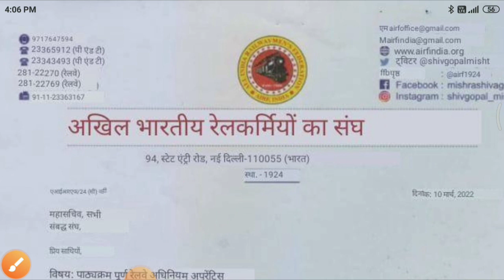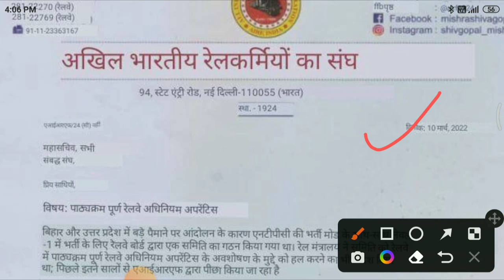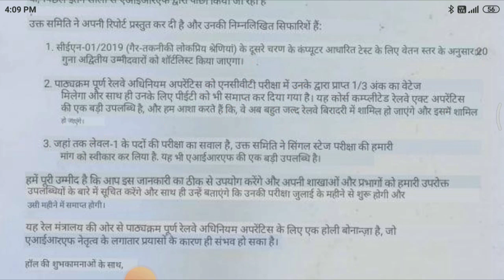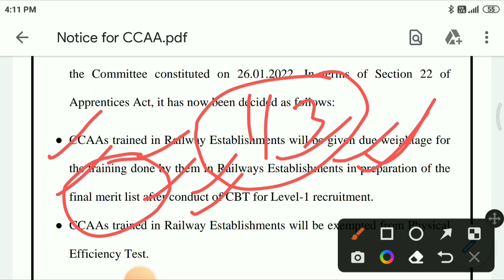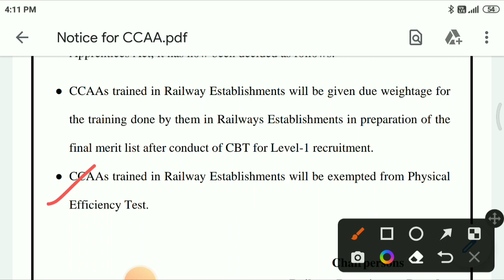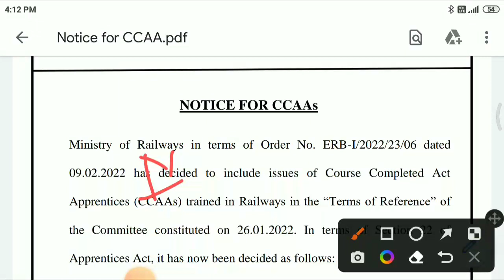Railway Apprentice से जुड़े बड़ी News | Railway Act Apprenticeship Jindabad | Shiv Gopal Misra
महामंत्री शिव गोपाल मिश्रा

Railway Apprentice Today News |meeting me kya huaa | railway apprentice jindabad | Airaaa meeting |

 apprentice group d benifit in railway after notice
apprentice benifit in railway
railway group d exam date 2022
railway new notice
railway group d new notice march 2022 group d exam date 2022
rrc group d exam notice
rrc
rrb
group d
railway group d
group d railway

Act Apprentice Jindabad | Railway apprentice permanent job | railway apprentice GM level par bharti

Railway Act Apprentice latest news 2021 act apprentice latest news

AIRF
AIRAAA
shiva gopal mishra
रेल एक्ट अप्रेन्टिस
नौकरी देने की मांग

Railway apprentice latest news
Act apprentice ko permanent kro
Railway apprentice permanent issue
 Ek bar fir Rail Apprentice ne LokshabhaSpeaker ko latter Diya apprentship permanent job do BiharwalaRjv gaurav junction every day new
all education Online offline Gyan
 Apprentice news in today
latest news railway apprentice ShivGopalMishra G jindabad
Ashwani vaishnav g Rail Apprentice ko job do
AIRF NFIR union

Act Apprentice Jindabad | Railway apprentice permanent job |

Act Apprentice Jindabad
Iti Apprentice ke baad pakki Naukri
Iti railway Apprentice pakki Naukri
Railway Apprentice ko seedhi bharti
 Railway Apprentice pakki job
Railway apprentice meeting
act apprentice jindabad
act prep
apprentice ke baad railway mein pakki naukri
indian railway
iti apprentice
iti apprenticeship
railway apprentice
railway apprentice pakki naukri
एक्ट अप्रेंटिस

act apprentice latest news 2021

act^apprentice_jindabad
Railway apprentice justice,
Railway apprentice ko permanent ke liye railway minister ko letter Diya,
AIRAAA LEADER NE RAIL MANTRI KO LETTER DIYA,
Railway apprentice ko permanent kro Railway apprentice ko job do
Railway apprentice big update
rail mantri AshwaniVaishnav justice kren railway apprentice news in today BiharwalaRjv, all education
anil sir it
every day new

railway act apprentice latest news/railway apprentice 2022/apprenticeship ko milega permanent नौकरी/